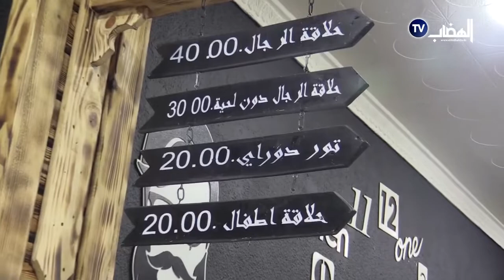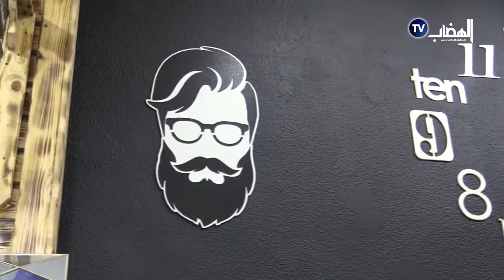زبائن ينتظرون لساعات للظفر بموعد لدى الحلاق عشية العيد